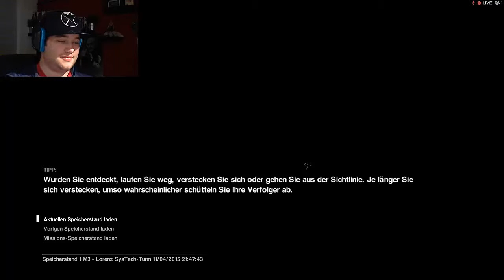#007 Let's Play Alien Isolation - "Es ist da, es tötet Menschen" [Facecam]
Hier der Auftakt meines ersten Horrorspiels, dass ich gleich mal mit Facecam aufnehme um mit euch die Angstmomente meines Lebens zu teilen :O